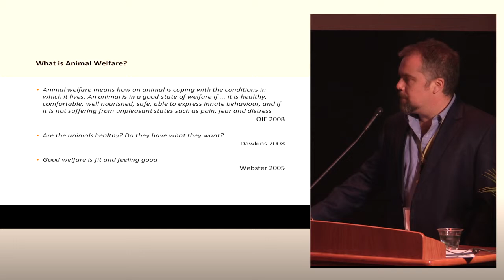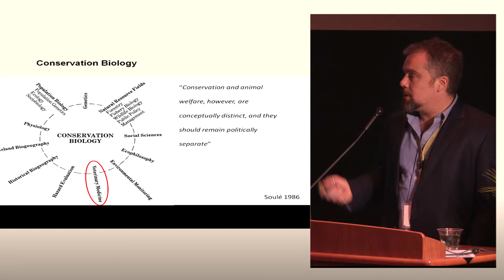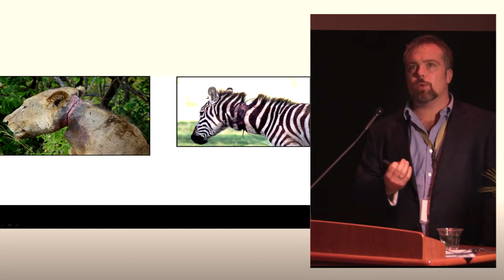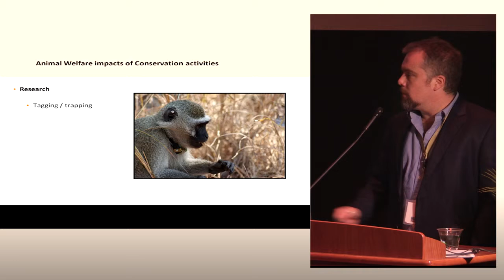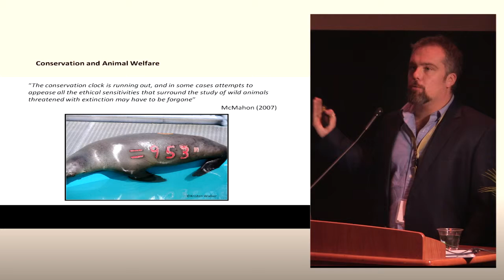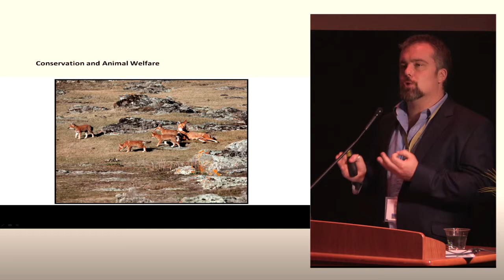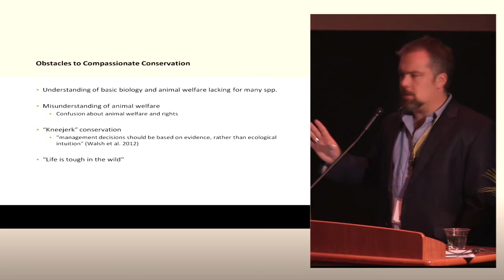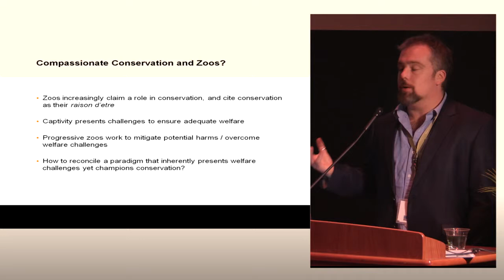Chris Draper - Advancing Animal Welfare Science and Policy 2014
Chris Draper's 2014 presentation - Compassionate Conservation - Animal Welfare as a Central Consideration in Conservation

Advancing Animal Welfare Science and Policy Symposium | November 21-22, 2014